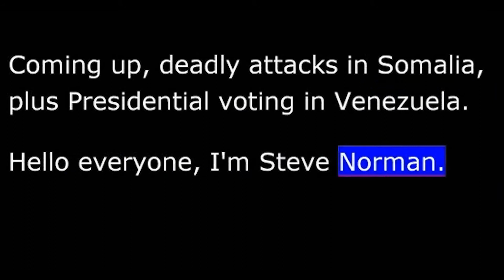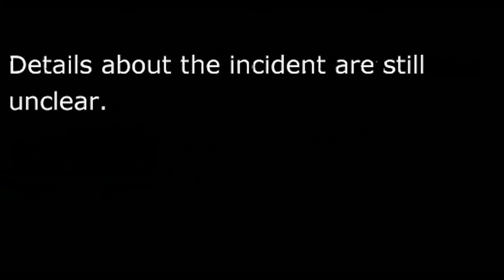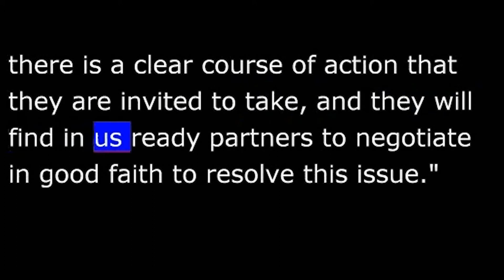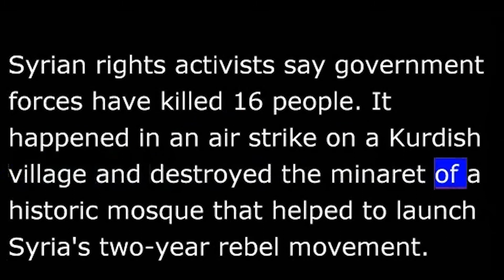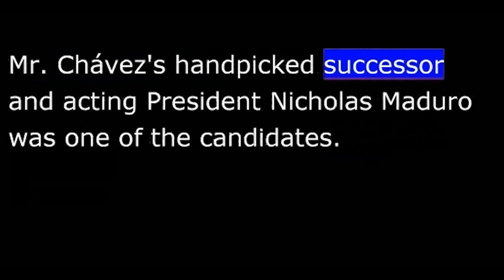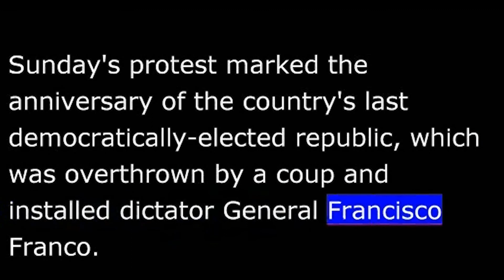VOA News for 15 April 2013 - 20130415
VOA NEWS
From Washington, this is VOA news.  Coming up deadly attacks in Somalia, plus presidential voting in Venezuela.  Hello everyone, I'm Steve Norman.
Somali authorities say suicide bombings and assaults by al-Qaeda-linked al-Shabab militants on Mogadishu's main court complex killed at least 22 people and wounded 18 others Sunday, breaking a fragile return to peace.
Authorities say the militants were dressed in Somali military uniforms when they stormed the main court building and started shooting at the security guards on duty.    Witnesses say they heard explosions in the distances.  Well hours later, a car bomb exploded near the airport in the capital, reportedly damaging a vehicle carrying Turkish citizens.
Details about the incident are still unclear.
Rights groups in the Democratic Republic of Congo have condemned what they call "irregularities" in the arrest of an opposition politician and his aide accused of plotting to kill DRC President Joseph Kabila.
Nick Long is following the story.
This is the third alleged coup plot DRC authorities have said they have uncovered this year.  This one was made public a few days ago when 13 suspects were presented to the media in Kinshasa.
The suspects were lined up in front of some items.  These included a machete, some empty bottles, three bottles containing a little gasoline.  A police spokesman said they had intended to use to attack the presidential motorcade.
Police said one of the suspects, Verdict Mituntwa, had named his employer, opposition politician Diomi Ndongala, as "the organizer and financier" of the plot.
But media reports from the presentation said Mituntwa and the other suspects denied this and shouted that the whole thing was a set-up.
Mituntwa's employer Diomi Ndongala told media he had been kidnapped and kept in a secret jail.
Nick Long for VOA news, Goma.
In Tokyo Sunday, U.S. Secretary of State John Kerry offered to go to the table with North Korea to come up with a peaceful resolution to the tensions on the Korean Peninsula if Pyongyang takes steps toward abandoning their nuclear weapons.
"Hopefully, North Korea will hear our words and recognize that for the future of its people and for the future stability in the region, as well as on the peninsula itself, there is a clear course of action that they are invited to take, and they will find in us ready partners to negotiate in good faith to resolve this issue."
The top U.S. diplomat reiterated Washington's commitment to the defense of Japan, a key U.S. ally.
North Korea has made repeated threats to attack the United States and its regional allies, including Japan and South Korea.
Syrian rights activists say government forces have killed 16 people [that happened] in an air strike on a Kurdish village and destroyed the minaret of a historic mosque that helped to launch Syria's two-year rebel movement.
The activists accused Syrian President Bashar Assad's government of a "barbaric" attack on the mosque, which is thought be more than 1,000 years old.  It also served as a hub for opposition activists who were among the first to stage peaceful protests against Mr. Assad's autocratic rule in Daraa in March of 2011.
Venezuelans voted Sunday to choose a new president in a special election to select a successor to the late Hugo Chávez.  Mr. Chávez's handpicked successor and acting President Nicholas Maduro was one of the candidates.  His challenger, opposition leader Henrique Capriles.
The opposition had complained that Mr. Maduro used the state bureaucracy of nearly 2.7 million workers in government-owned media to unfairly support the campaign.
Election official Juan Martinez said witnesses or observers from each party were on hand at polling stations to make sure there was no voter fraud.    Nearly 19 million people across the country were eligible to vote.
Thousands of Spanish protesters marched through the streets of the capital, Madrid, to demand the abdication of King Juan Carlos and [the refer] return, that is, to a democratically-elected government.
The royal family has come under intense criticism following a series of recent scandals, including last year's controversial elephant hunting trip by the 75-year-old king, and a corruption investigation involving his daughter, Princess Christina.
Sunday's protest marked the anniversary of the country's last democratically-elected republic, which was overthrown by a coup and installed dictator General Francisco Franco.
For more on that story, go to voanews.com.